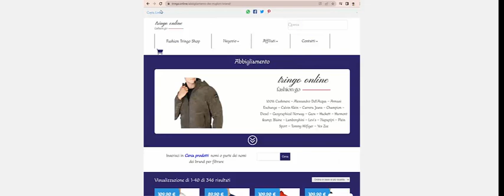Affiliati Creazione Link Pagine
Modalità di come creare i riferimenti per le pagine sul sito